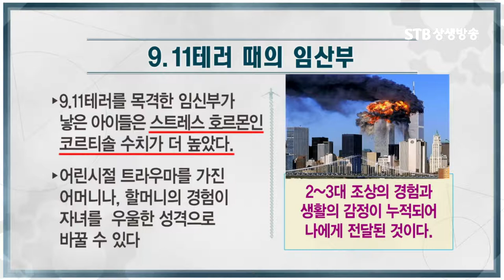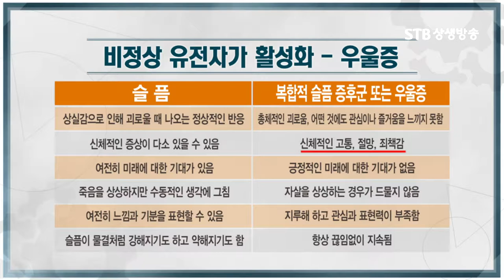우울증과 슬픈 마음은 다르다ㅣ차이를 구분하고 극복하자ㅣ암보다 더 무서운 우울증ㅣSTB상생방송